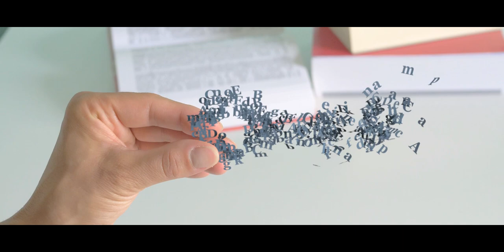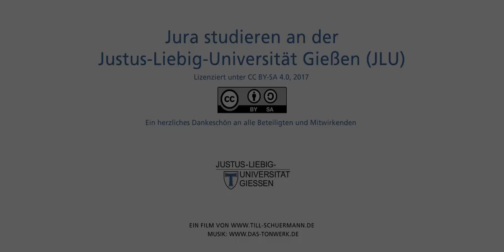Jura studieren an der Justus-Liebig-Universität Gießen (JLU) – Trailer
Dieses Video bietet einen kurzen, szenenhaften Einblick über das Jurastudium an der Justus-Liebig-Universität Gießen (JLU). Studierende erzählen von den Vorzügen eines Jurastudiums in Gießen, vom Moot Court, den studentischen Arbeitsgruppen, der Refugee Law Clinic, der internationalen Ausrichtung des Studiums und natürlich den Professorinnen und Professoren.

Der Name des Urhebers soll bei einer Weiterverwendung wie folgt genannt werden:  Justus-Liebig-Universität Gießen, Jura studieren in Gießen, 2017